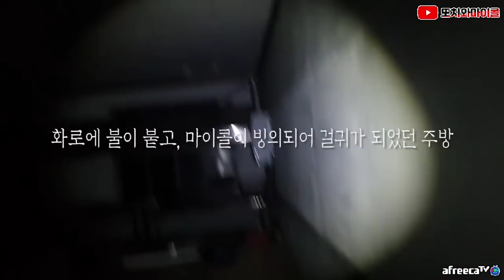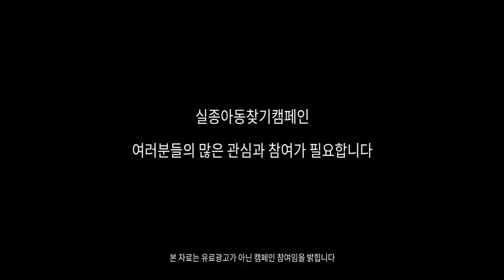[ENG SUB] 망자가 마이콜에게 하고 싶었던 말이 있다고 합니다